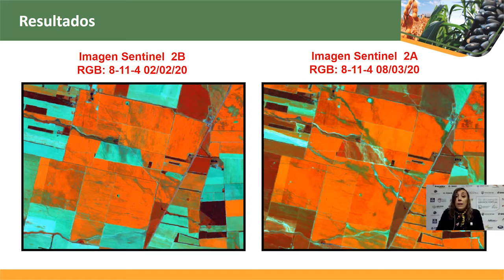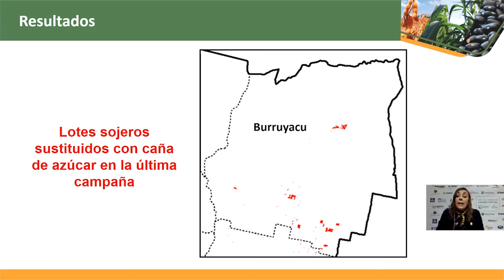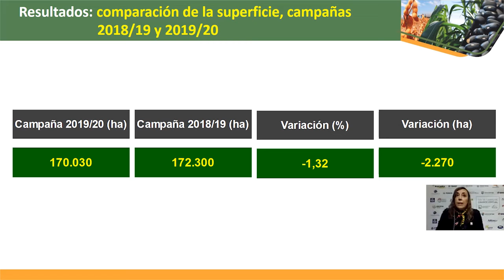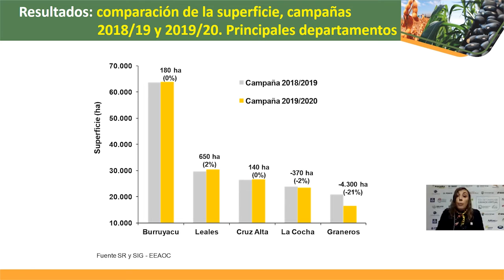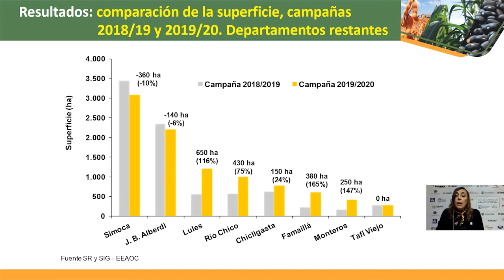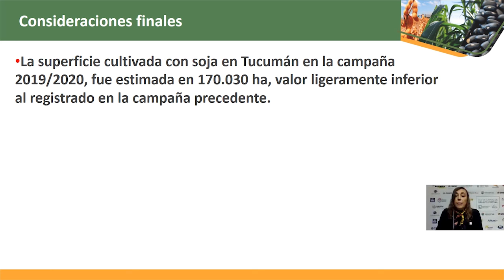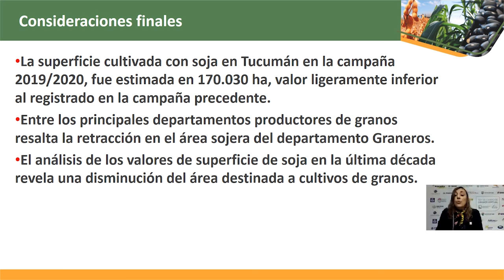03-Día de campo de Soja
Aspectos del relevamiento del area cultivada con soja en la provincia de Tucumán.